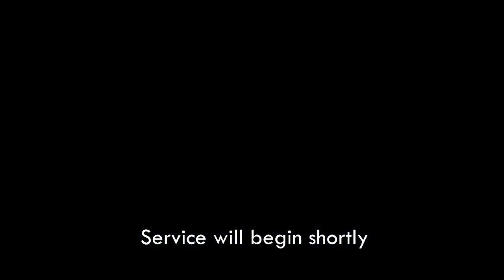Rev. Dwayne Abernathy: Missionary to Belize - (4/11/2021)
Sunday AM.